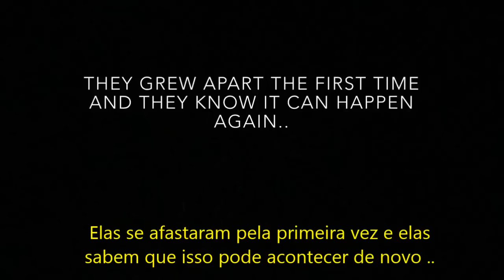Camren Broke Up Legendado